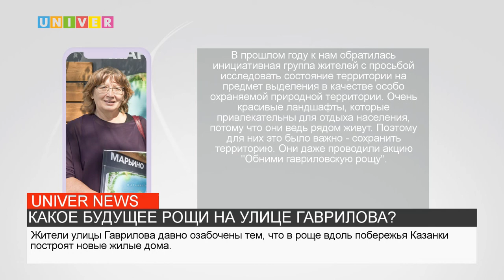НОВОСТИ КФУ от 23.09.2021